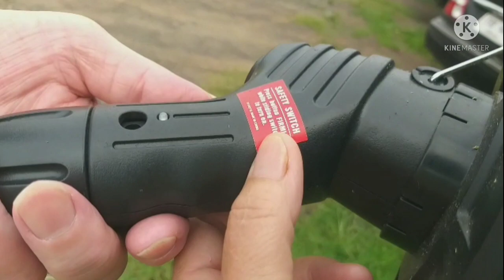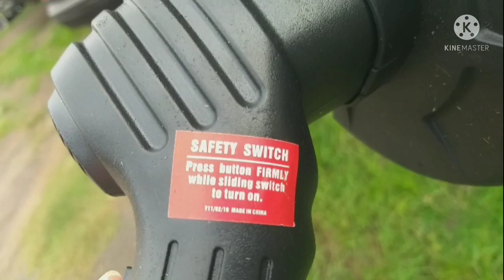เครื่องตัดหญ้าไฟฟ้าไร้สาย กลายเป็นอะไร มาดูกันเอาเองเด้อพี่น้องหมู่เฮาเจ้าข่อย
เครื่องตัดหญ้าแบตตารี่# เครื่องตัดหญ้าไฟฟ้าไร้สาย# Madam mong Maxson # สั่งของออนไลน์# สั่งเครื่องตัดหญ้าไฟฟ้าไร้สาย กลายเป็นอะไร